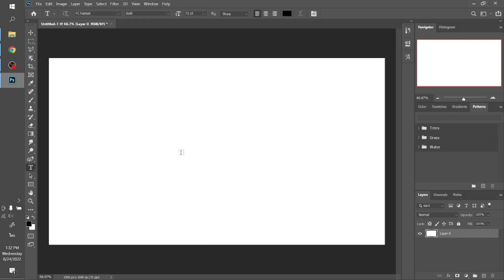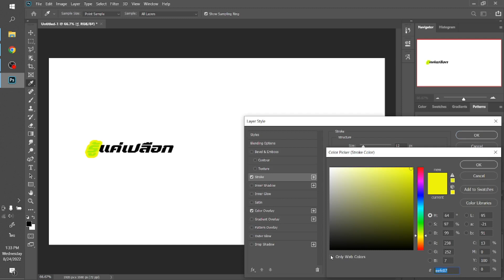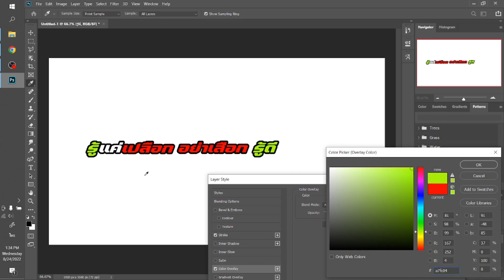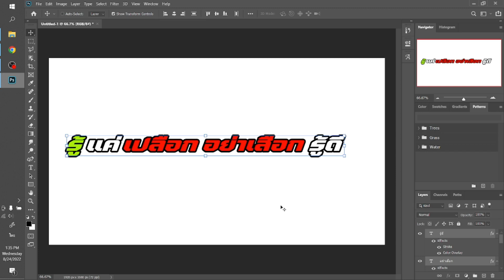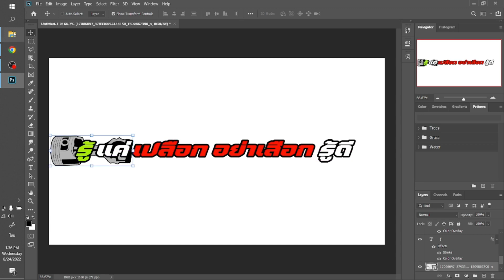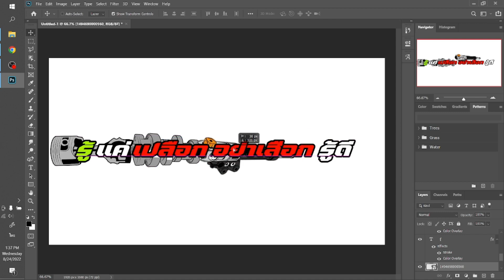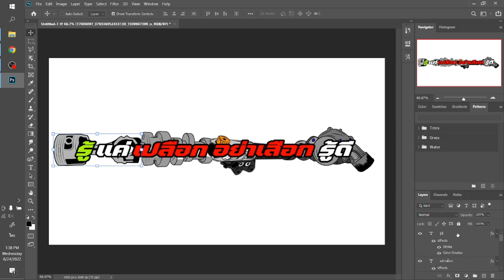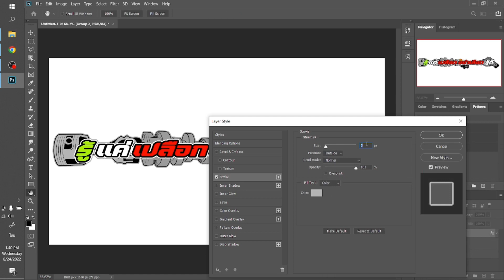[แจกไฟล์ฟรี]ออกแบบสติ้กเกอร์ซิ่งติดรถง่ายๆ(รู้แค่เปลือก)จากPhotoshop ฉบับเต็มไม่ปรับความเร็ว EP.196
[แจกไฟล์ฟรี]ออกแบบสติ้กเกอร์ซิ่งติดรถง่ายๆ จาก Photoshop ฉบับเต็มไม่ปรับความเร็ว EP.196 รู้แค่เปลือก อย่าเสือกรู้ดี

สติ้กเกอร์ รู้แค่เปลือก อย่าเสือกรู้ดี